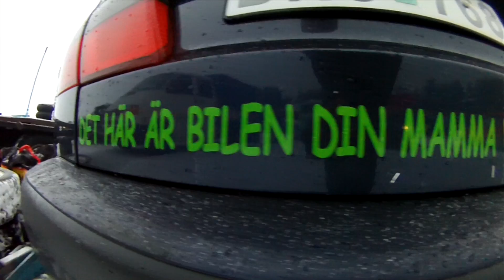Speed Weekend on ice - Gatebil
Speedweekend on Ice Orsa i Sverige. Dragracebanen er drøyt tre kilometer lang og målingen begynner etter 1000 meter for at folk skal få opp farten. Raskeste bil hadde 304 km/t og det kjøres også banekjøring der.